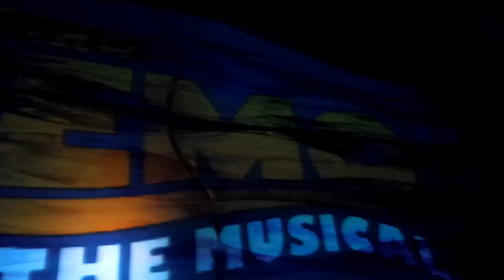Katie's Disney Early Birthday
TOday we went to Animal Kingdom to celebrate Katie's Birthday! Life is never dull with this kid!

My Camera